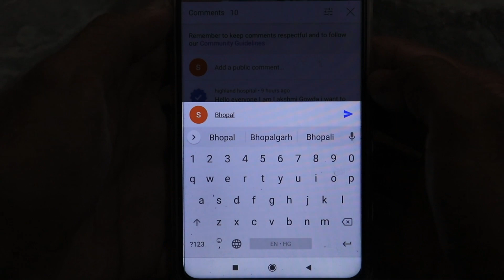मध्य प्रदेश में बारिश कब होगी weather bhopal madhya pradesh 14 MAY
meteorological department
indore weather

mumbai weather

delhi weather

gwalior weather

मध्यप्रदेश मौसम
मौसम की जानकारी मध्यप्रदेश आज